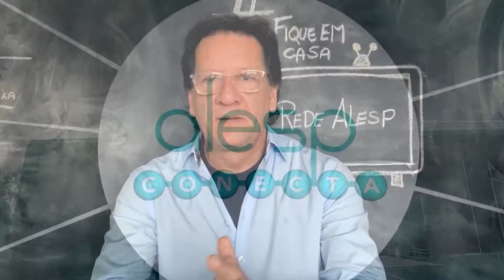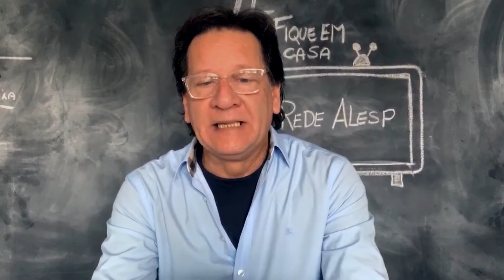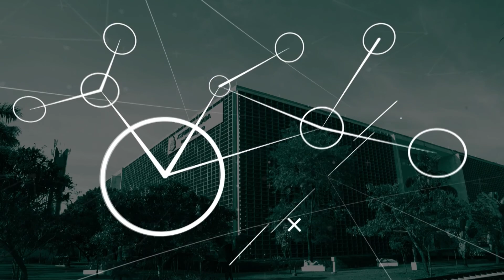Veja estudo sobre a Retração no consumo devido a pandemia do COVID-19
O Programa Alesp Conecta recebe como convidado Marcos Pazzini, coordenador do estudo, para falar sobre a Retração no consumo devido a pandemia do COVID-19.
Apresentação: Sérgio Ewerton